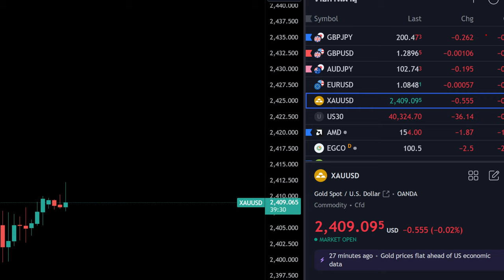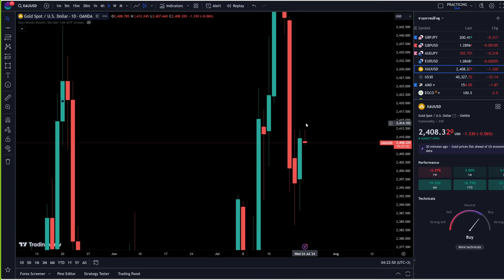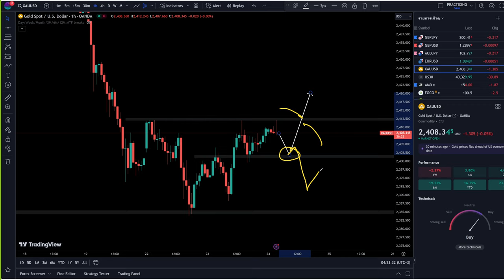วันนี้เทรดยากแน่ๆเลย 24 ก.ค. 2567